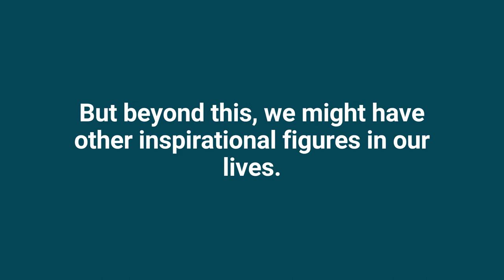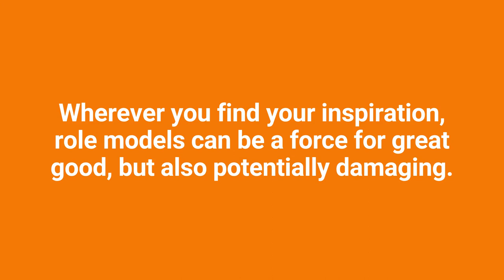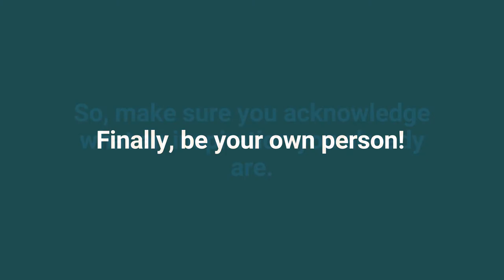How to Make the Most From Your Role Models and Inspirations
Most of us have a role model of some sort, and in many cases, we would cite our parents as being inspirational to us growing up. Effectively, the people who raise us and the adults around us will provide us with a blueprint for successful adulthood, and this, in turn, helps us to make decisions regarding who we want to be and what we want to aspire to.

But beyond this, we might have other inspirational figures in our lives. We might find role models in celebrities or even fictional characters. Perhaps you aspire to be like Barack Obama. Maybe you always thought of yourself as demure and multitalented like Nicole Kidman. Maybe you’re a fast runner like Sonic the Hedgehog.

Wherever you find your inspiration, role models can be a force for great good, but also potentially damaging. Read on, and we’ll look at some tips to help ensure they fall firmly into the former camp.

See this video:
Nobody is Perfect 1:15
Don’t Compare 2:09

People also watched:
How can a role model inspire you?
How do you get your role model attention?
What influence can a role model have?
What qualities do you admire most in your role models?